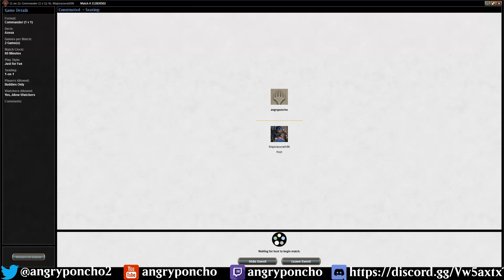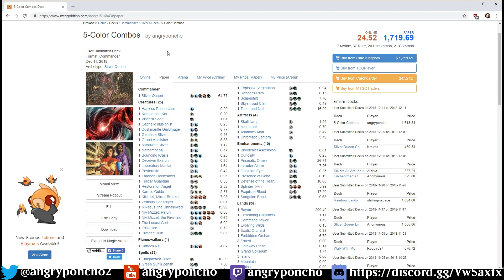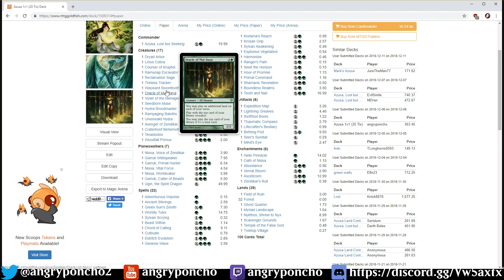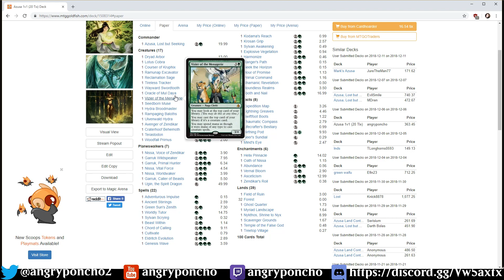1v1 Commander | #6 - Azusa (Poncho) vs Mikaeus (Majora)